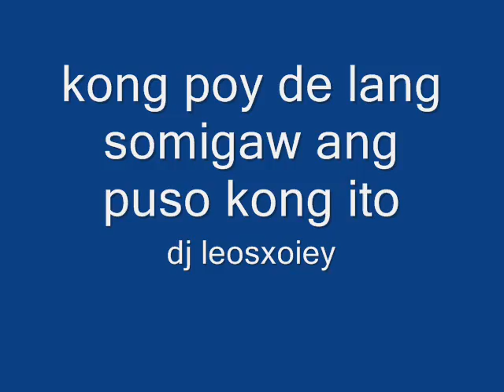gamaii_leosxoiey dj leo;}